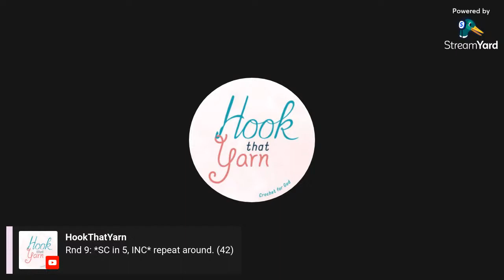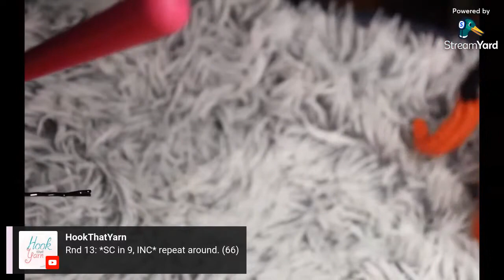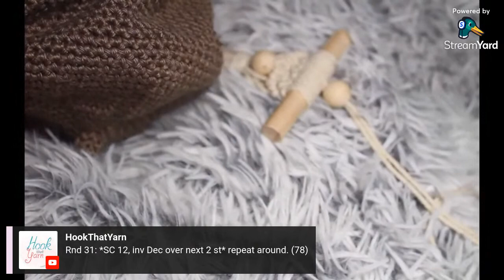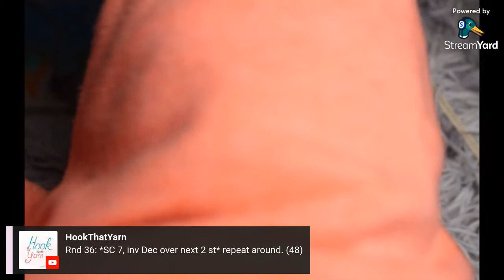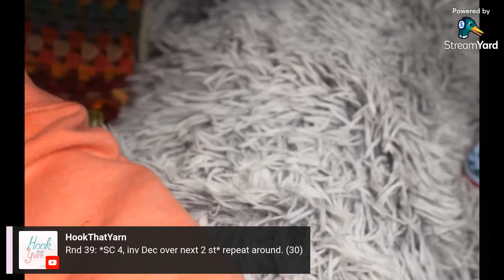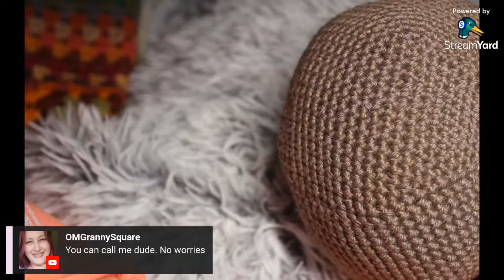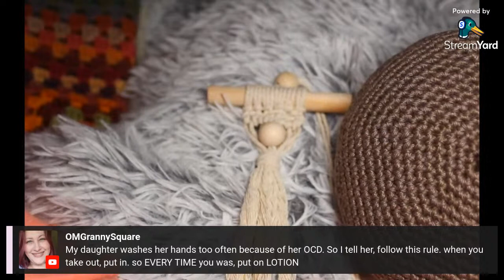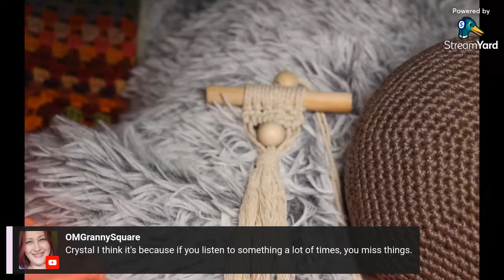D-Cup Crochet Breast Tutorial | Knockers October-Breast Cancer Awareness Month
All proceeds generated from the sales of this written pattern will be donated to breast cancer research. Currently researching reputable foundations so bear with me.

Chapters:
0:00 | Intro
2:24 | Magic Ring (MR)
2:51 | Rnd 1
4:56 | Rnds 2-3
7:15 | Rnd 4
10:20 | Rnd 5
13:54 | Rnd 6
15:16 | Rnd 7
18:34 | Rnd 8
20:36 | Rnd 9
26:04 | Rnd 10
28:56 | Rnd 11
31:48 | Rnd 12
35:18 | Rnd 13
42:07 | Rnd 14
51:31 | Rnd 15
1:01:34 | Rnd 16
1:07:30 | Rnds 7-30
2:15:55 | Rnd 31
2:28:57 | Rnd 32
2:37:56 | Rnd 33
2:48:57 | Rnd 34
2:57:08 | Rnd 35
3:06:28 | Rnd 36
3:14:17 | Rnd 37
3:23:03 | Rnd 38
3:28:27 | Stuff
3:30:41 | Rnd 39
3:49:11 | Rnd 40
3:54:38 | Rnd 41
3:58:08 | Rnd 42
4:09:21 | Rnd 43
4:14:38 | Cut yarn/ Sew up the opening and weave in ends.